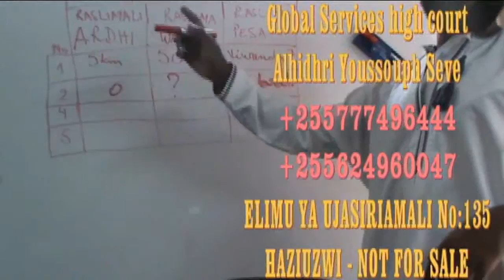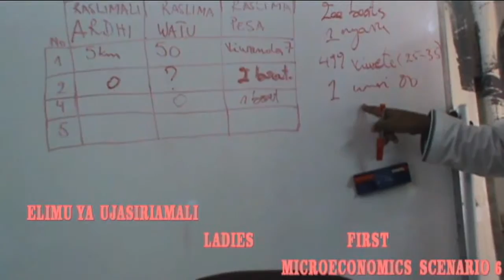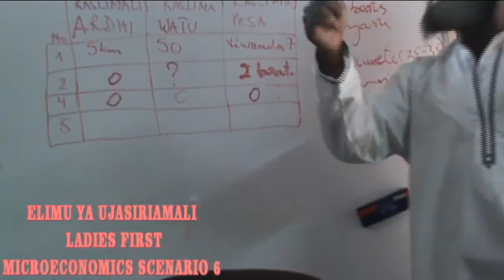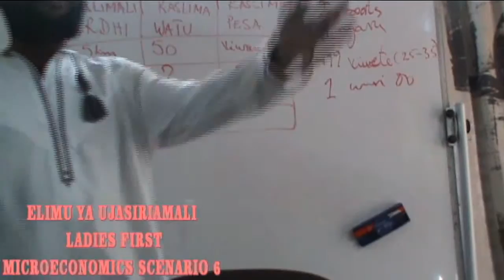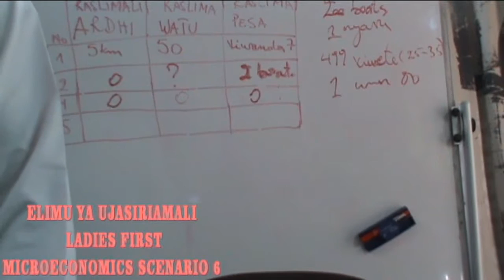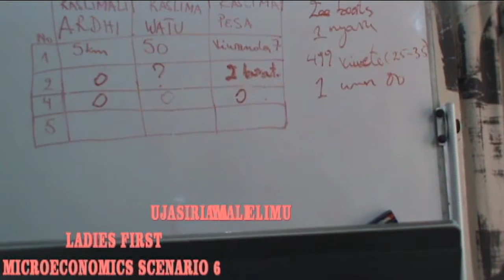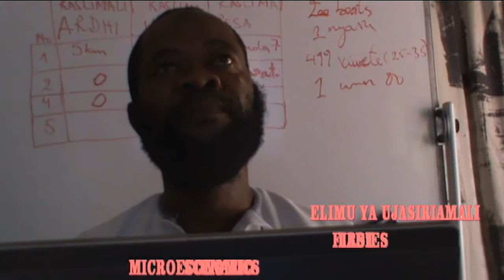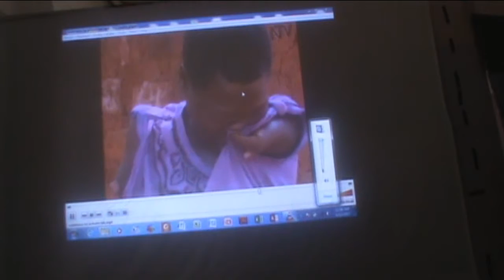scenario MICRO N0:6